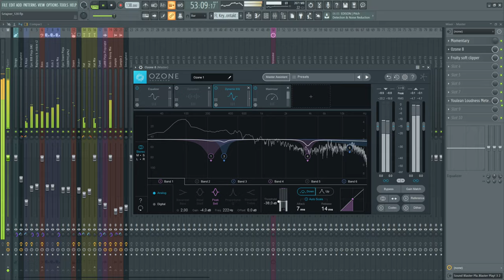Bassiu - Hard angry trap beat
Trapowy bicior o dość ciężkim brzmieniu. Czy coś cię dzisiaj Trapi?

Tempo: 138

Key: C Major

Muzyka i animacja: Pleju